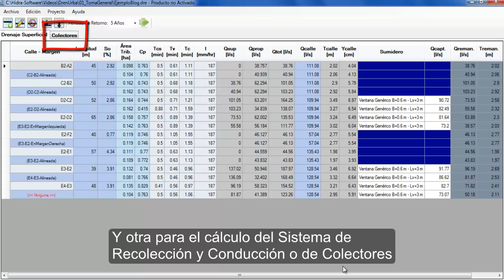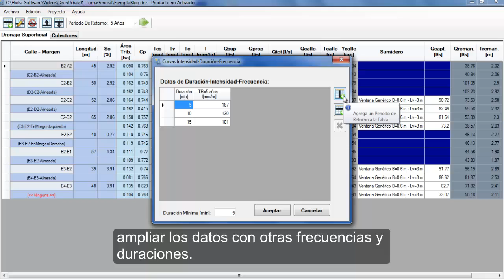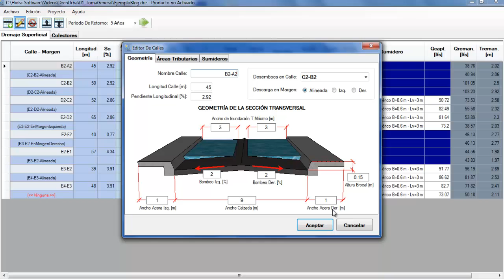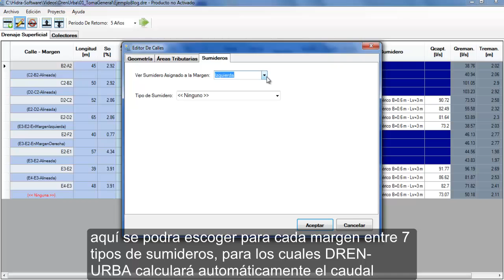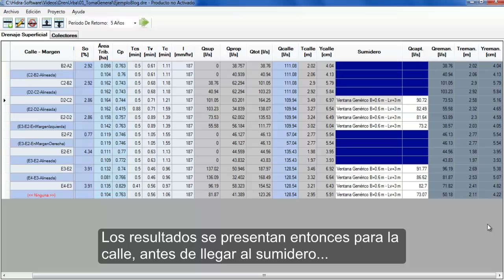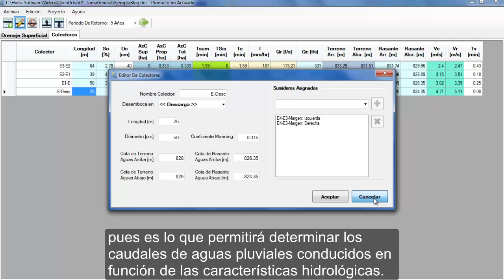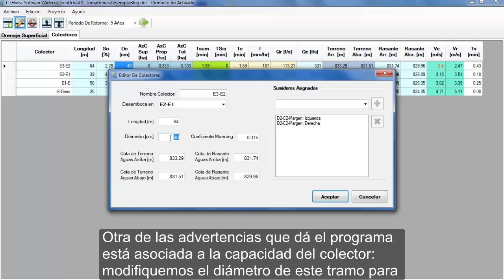Diseño de Drenaje Urbano con DREN-URBA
Conoce las características generales de DREN-URBA el Software de HidraSoftwarepara el cálculo y diseño de sistemas de captación, recolección y conducción de aguas pluviales en medios Urbanos.